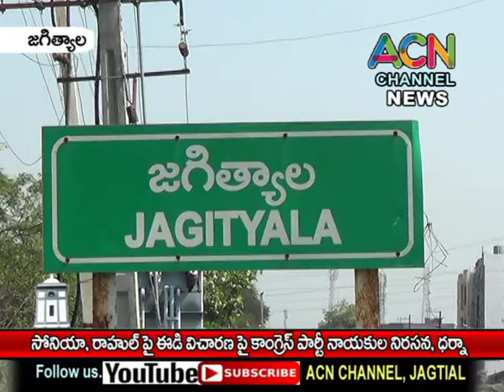జగిత్యాల : సోనియా,రాహుల్ కపై ఈడి విచారణ పై కాంగ్రెస్ ఆద్వర్యం లో వర్షంలోనే నిరసన ధర్నా,